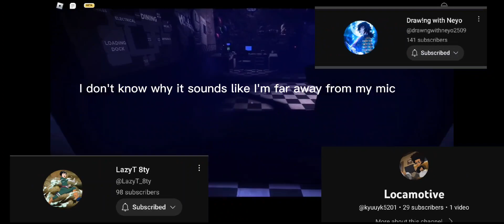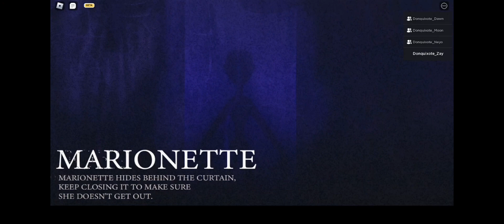Why is night 2 easier then night 1💀 - Forgotten memories 🎩